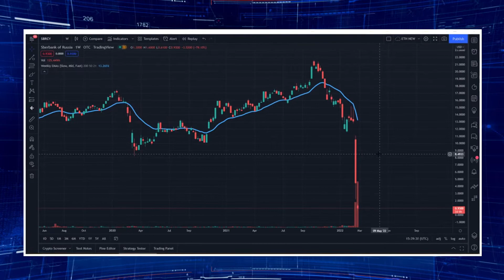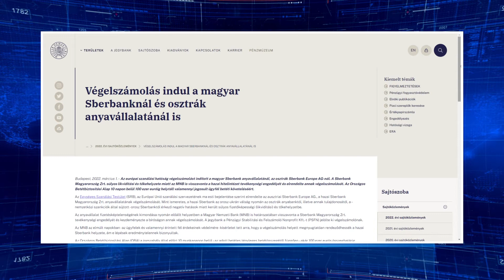A Sberbank ügyfeleinek nagy része visszakapja a pénzét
Egyetlen magyar pénzintézet sem akarta megvenni a legrégebbi és legnagyobb orosz bank leányvállalatát, a budapesti Sberbankot, amely így az végelszámolással szűnik meg. A háborús szankciók következtében fizetésképtelenné vált hitelintézet ügyfeleinek nagy része visszakapja a pénzét.